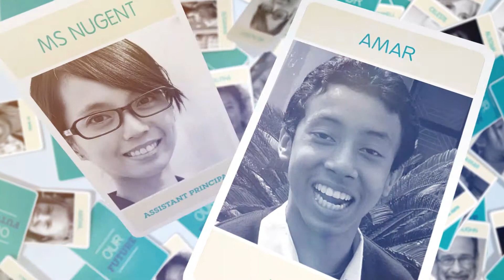Anglican EdComm: Making a difference in schools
Whether you’re a Christian considering teaching, an established teacher or a school leader, EdComm supports you at every stage of your career. We’re here to help you enrich the lives of students both academically and spiritually. Together we can make a difference.